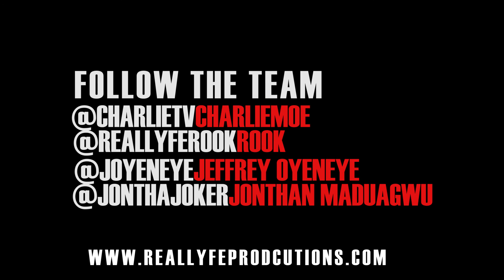ReallyfeStreetStarz - Showtime speaks on Pole Fitness business, Pole-A-Thon+more!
| Showtime speaks on her new Pole Fitness business, Why her and Chocolate don't dance together+more!!!

Follow the movement:
@ReallyfeRook - Host
@CharlieMoeTV - Host
@Joyeneye - Shooter/Editor/Photographer
@JonThaJoker - Shooter/Editor/Photographyer
@ReallyfeProductions - Main account